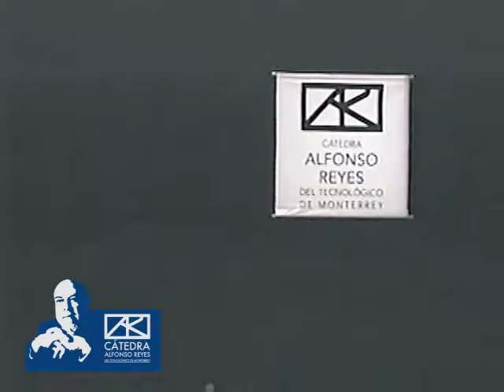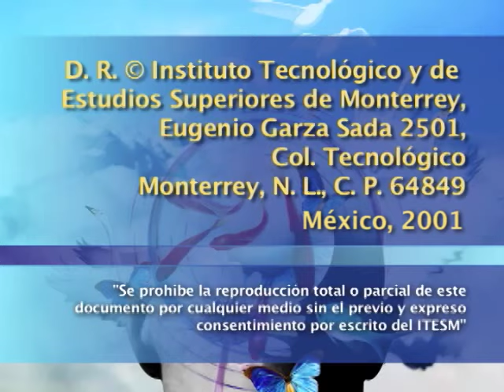G. SARTORI - Medios de comunicación, información y decisiones públicas: un reto para la democracia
Conferencia impartida por Giovanni Sartori en la que analiza cómo se relaciona la democracia y los medios de comunicación. El autor destaca el poder político de la televisión, y argumenta que la primacía de la imagen lleva a un ver sin entender, lo que ha acabado con el pensamiento abstracto y las ideas claras y distintas.